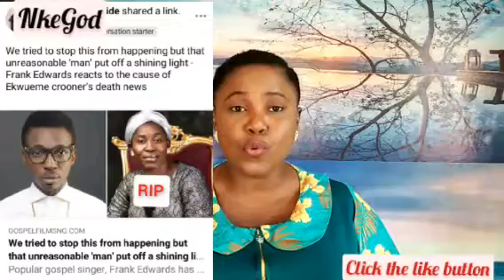THE TRUE CAUSE OF DEATH OF LATE MINSTREL OSINACHI NWACHUKWU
Say NO to abusive marriage and stay alive please people, SAVE YOU FIRST.